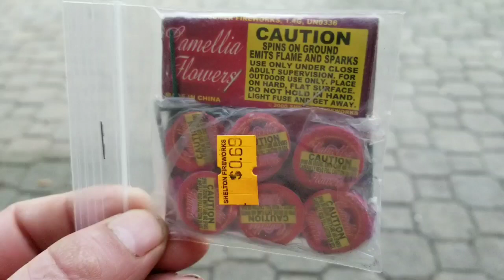Demo: whole pack Camellia flowers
Small spinners, safe n sane type stuff